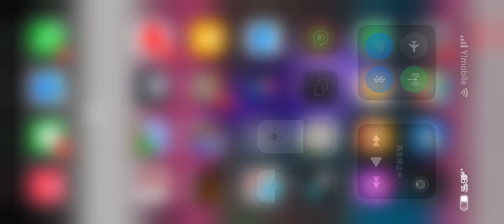それらを持ってきてください